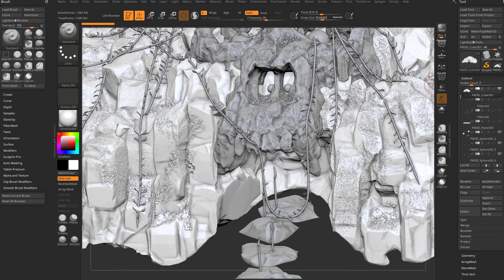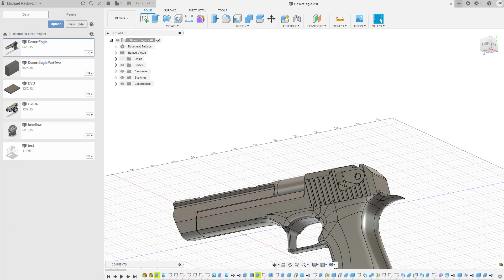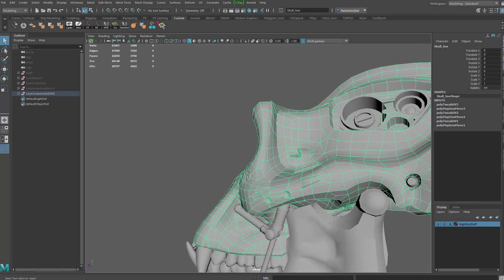069 ZBrush 2021.5 - 3D Mouse Support - Universal 3D Connexion Space Mouse Navigation for your Apps!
View the entire 2021 - What's New Playlist here (2021.5 starts at video 67) - 70 videos, 10.5 hours on new ZBrush 2021 features!